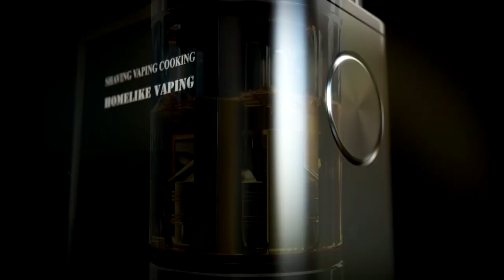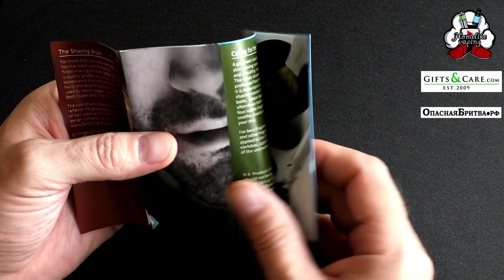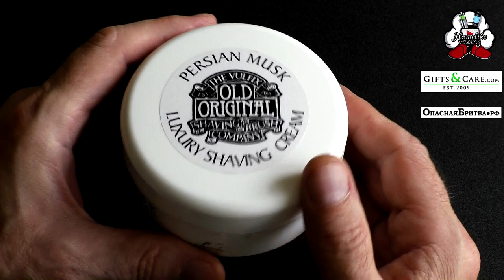Неожиданный поворот - Edwin Jagger, MUEHLE R89, Vulfix Old Originall, MMB-2, ACCA KAPPA | HomeLkie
ENG SUB! An unexpected twist - Edwin Jagger, MUEHLE R89, Vulfix Old Originall, MMB-2, ACCA KAPPA. Бритьё с HomeLike Shaving
Homelike